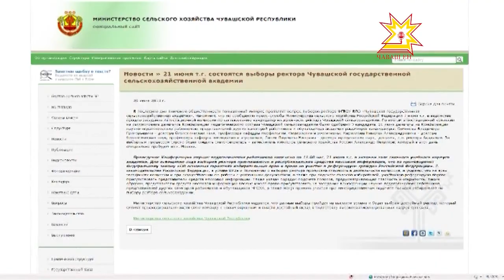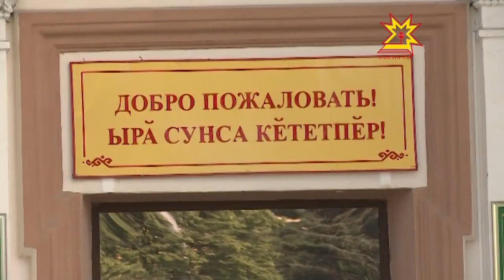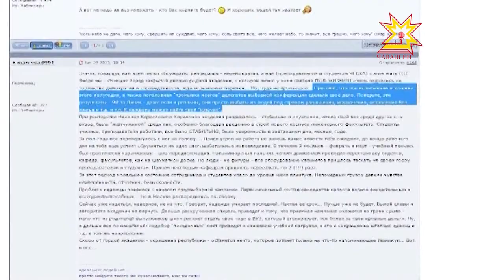Республика 27.06.2013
В выпуске:
- Совещание по землям
- "Зарница" и "Орленок"
- Первое заседание общественной палаты
- Тихвинская Ярмарка в Цивильске
- Ректор ЧГСХА. Продолжение
- Клопы атакуют
- Игры казаков
- Всероссийский Олимпийский день